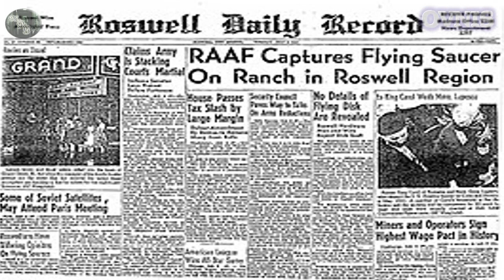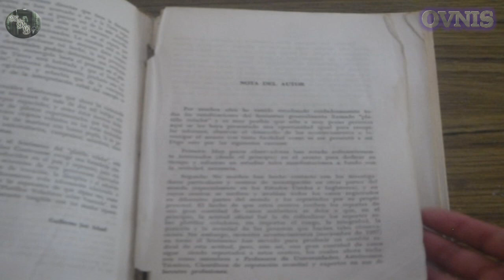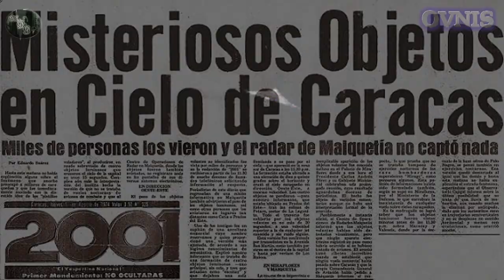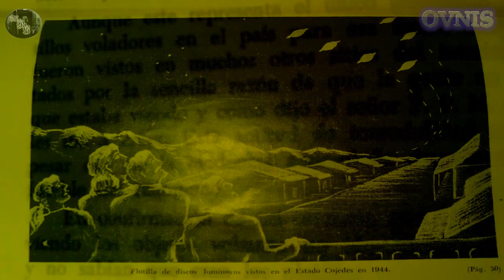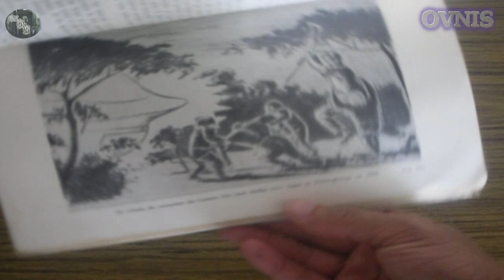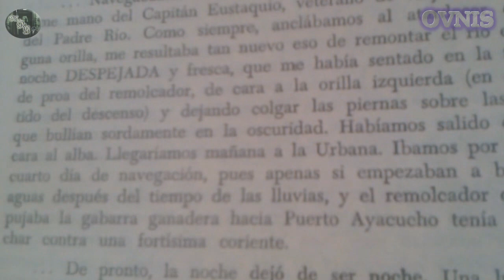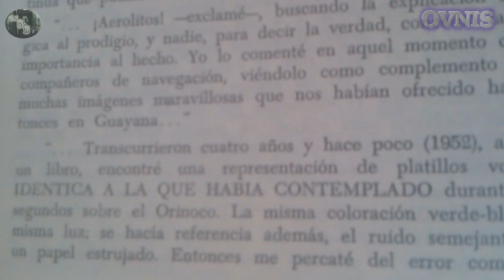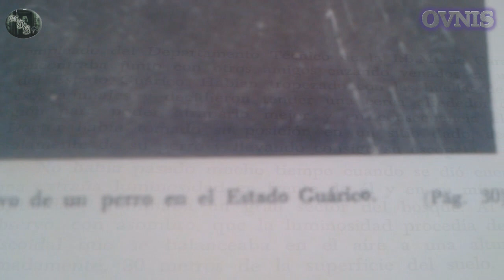OVNIS SOBRE VENEZUELA - 3 casos impactantes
Primer video de ovnis sobre Venezuela, estos tres casos te van a sorprender... Relatos recogidos por Horacio Gonzalez Ganteaume en su libro PLATILLOS VOLADORES SOBRE VENEZUELA
Los enigmas, las curiosidades, la tecnología y el misterio, te los trae Mr  RoGut